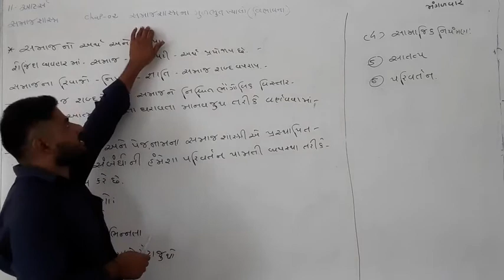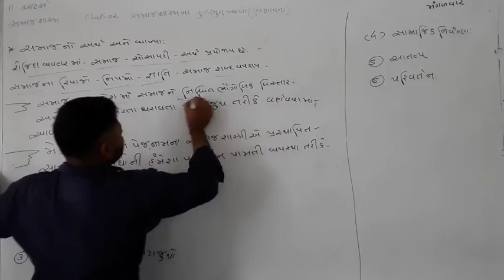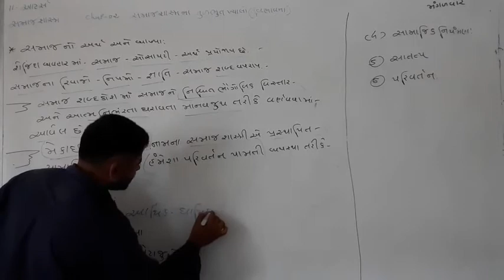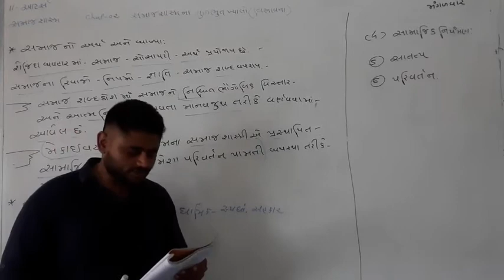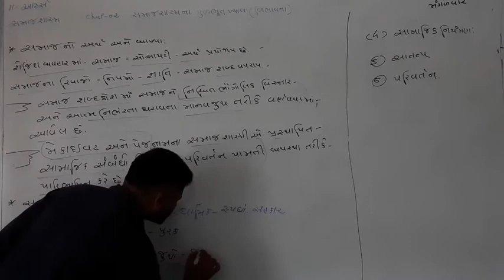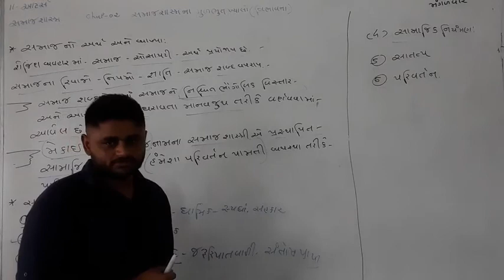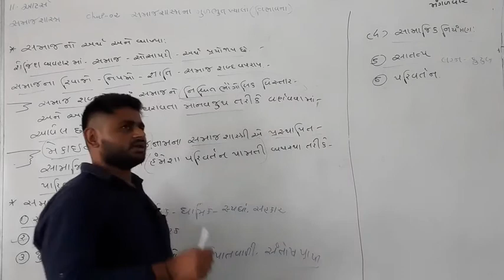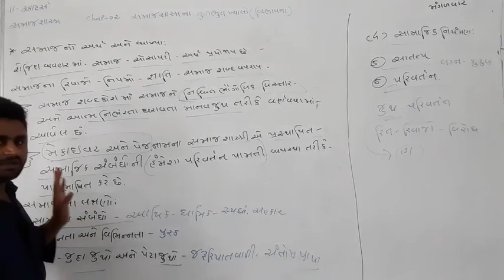ધોરણ - 11 ( આર્ટ્સ ) વિષય - સમાજશાસ્ત્ર